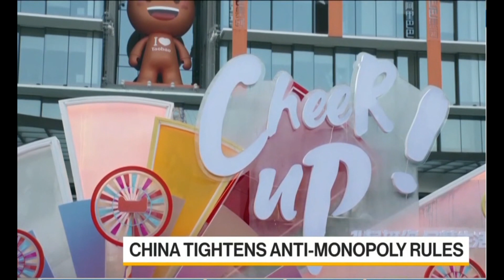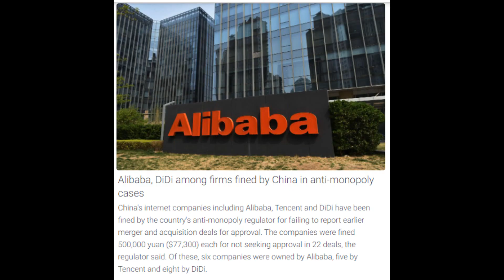Alibaba, DiDi among firms fined by China in anti-monopoly cases - World News 9th July